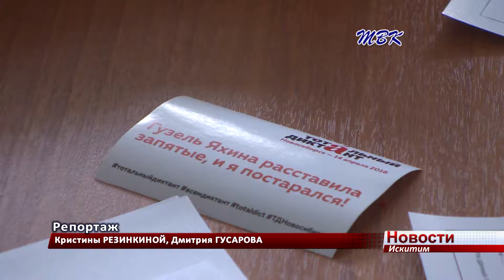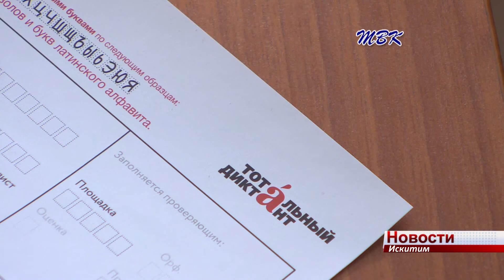В Искитиме написали Тотальный диктант